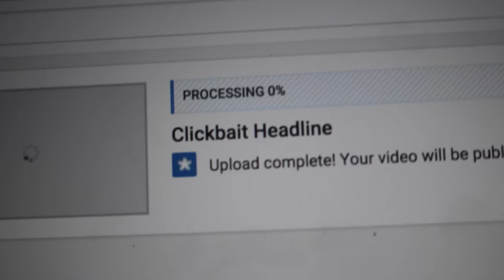Rewinding Film —Jacob Earl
Daily Vlog 149 Friday 16 October 2015
—Jacob